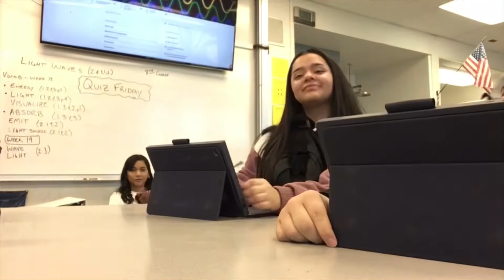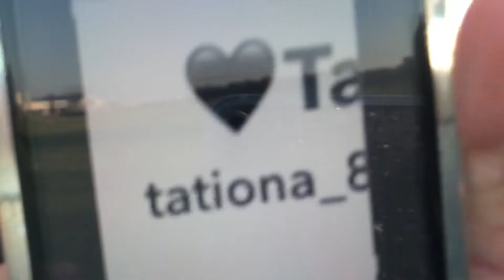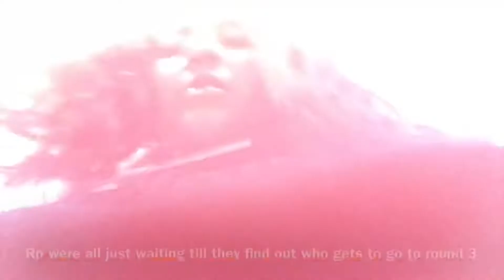Random school clips 🖇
School was pretty fun this week!🥵
Never say you can’t do something unless you’ve already tried saying you can!~
💓🎥Ashley Rodriguez🎥💓